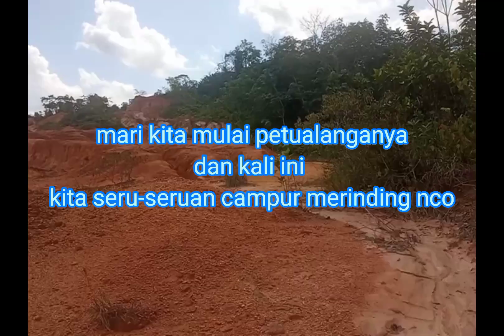𝙋𝘼𝙉𝙅𝙄 𝙋𝙀𝙏𝙐𝘼𝙇𝘼𝙉𝙂 𝘿𝙄 𝙃𝙐𝙏𝘼𝙉 𝘽𝙀𝙇𝘼𝙉𝙏𝘼𝙍𝘼 𝙋𝙀𝙉𝘿𝘼𝙆𝙄 𝙋𝙐𝙉𝘾𝘼𝙆 𝙇𝙊𝙆𝘼𝙎𝙄 𝘽𝙐𝙉𝙄𝘼𝙉 𝙥𝙖𝙧𝙩 1#solo hiking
𝙋𝙖𝙣𝙟𝙞 𝙥𝙚𝙣𝙙𝙖𝙠𝙞 𝙝𝙪𝙩𝙖𝙣 𝙥𝙪𝙣𝙘𝙖𝙠 𝙡𝙤𝙠𝙖𝙨𝙞 𝙤𝙧𝙖𝙣𝙜 𝙗𝙪𝙣𝙞𝙖𝙣
Nama saya panji saya berasal dari riau disini saya hanya ingin menghibur tman2 semua semoga  terhibur dan
Mendukung channel ini agar slalu tetap bertahan dan memBerikan hiburan2 menarik lainya lebih dan kurang saya ucapkan banyak terimakasih buat kalian yang sudah setia bersama channel  ini  semoga klak dibalaskan oleh tuhan yg maha esa atas kstiaan dan kbaikanya   kali ini sya mencoba menampilkan hiburan2  buat teman2 denga  cara berpetualang sebisa yg sya mapu.. TENTUNYA DEMGAN GAYA SAYA SENDIRI  Oke  tman2  sklalilagi sya ucapkan banyak terimakasih semoga sya. Bisaslalu. Menghiburteman2 amin